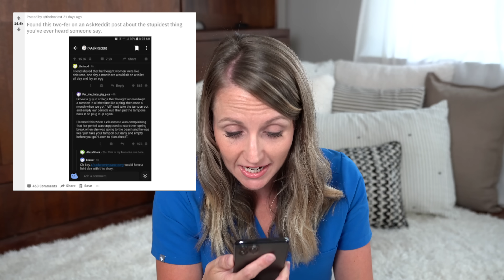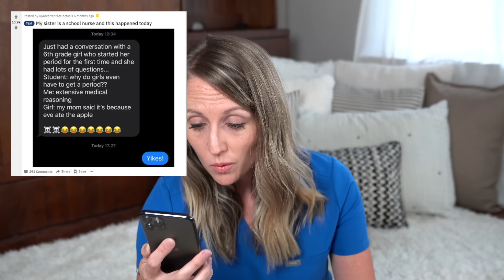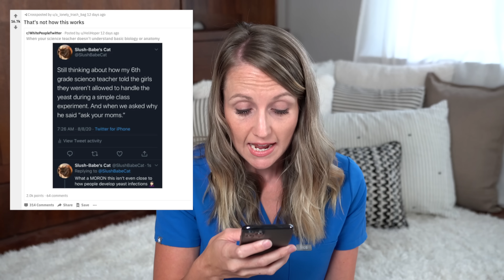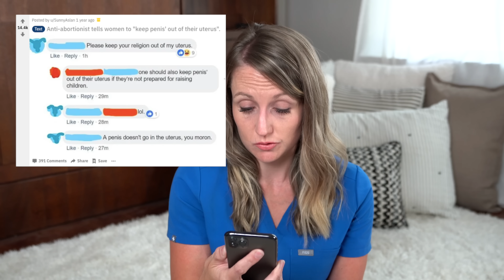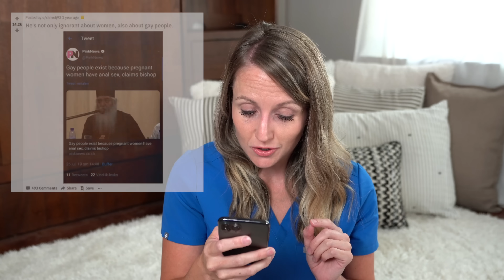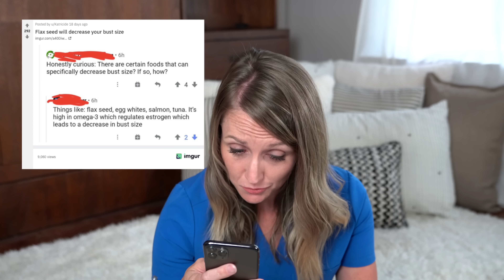ObGyn Reacts to Reddit r/badwomensanatomy | Human Eggs = GRAPES??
ObGyn Dr. Danielle Jones (along with Uno the Baby Chick!) reviews Reddit r/badwomensanatomy and answers some of the internet's most confused questions. Are human eggs the size of grapes? How do you pee with a tampon in? Can a fetus drown if you get in the ocean while pregnant?